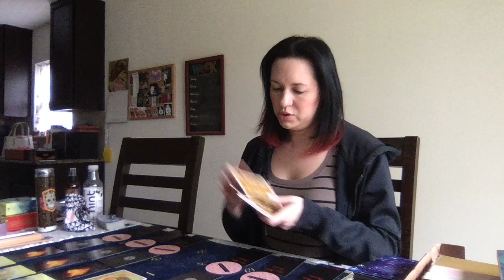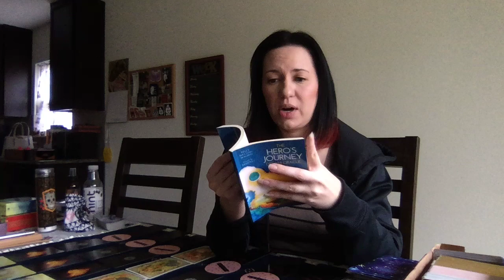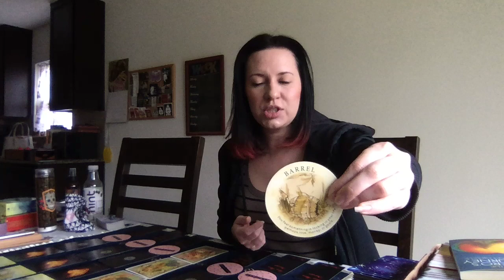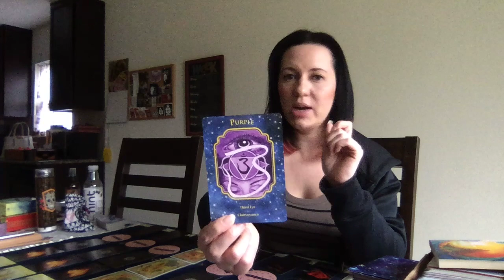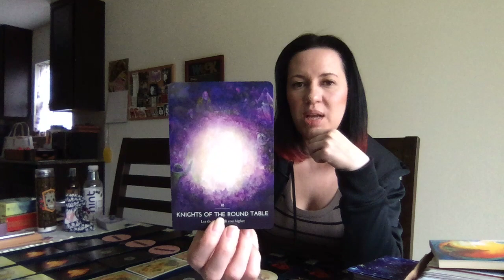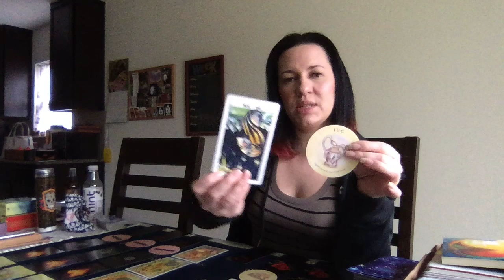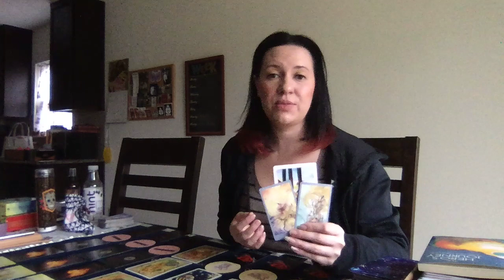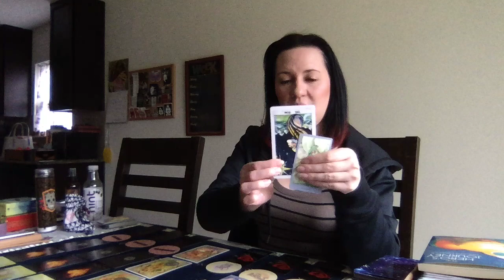Virgo Twin Flames Feb. 2019 (Your Energy) Forgiveness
My name is Alicia and I am an Intuitive Tarot Reader I created my own business called Twisted Tarot.  I am currently on a Twin Flame journey and want to help those on the same journey as myself.

My website to book a personal reading, find rates, and information about me is

Decks used:

Your Sacred Wealth Code Oracle Cards: A Daily Practice to Unlock Your Soul Blueprint for Purpose & Prosperity
Angel Dreams Oracle Cards